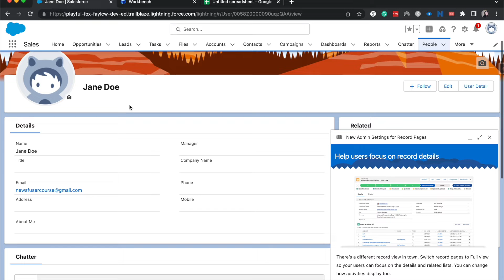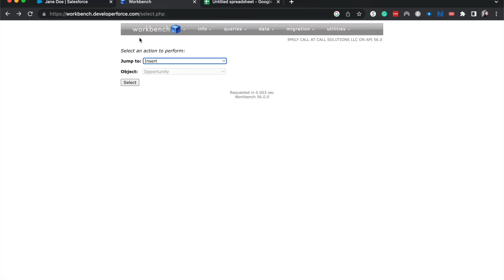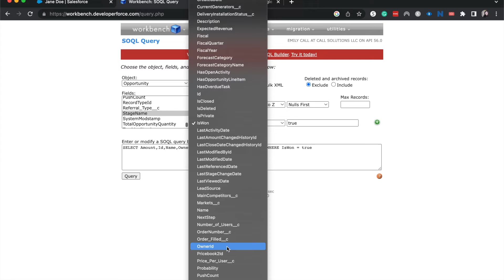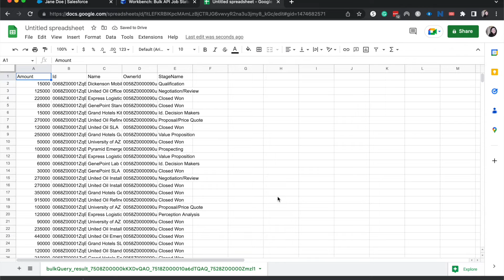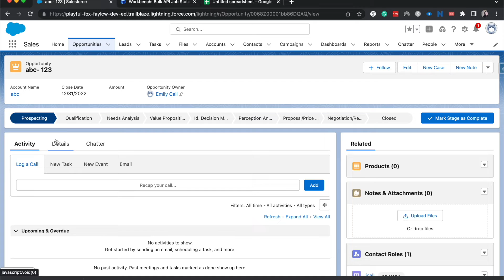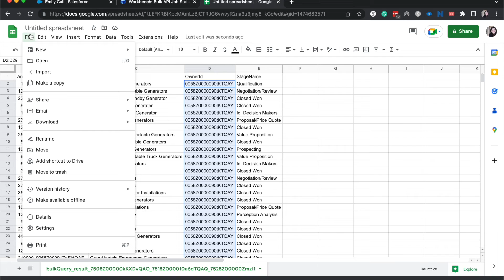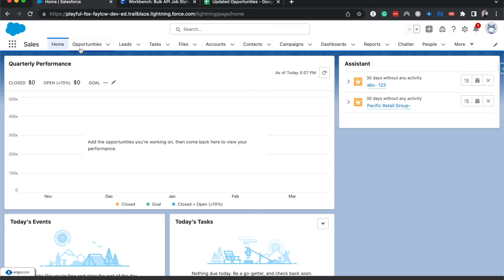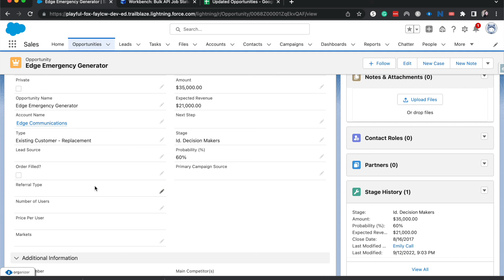Mass Update Opportunities in Salesforce using Workbench | Workbench for Salesforce Tutorial